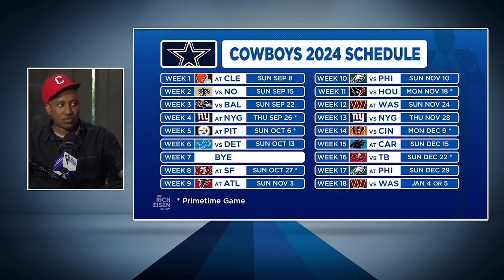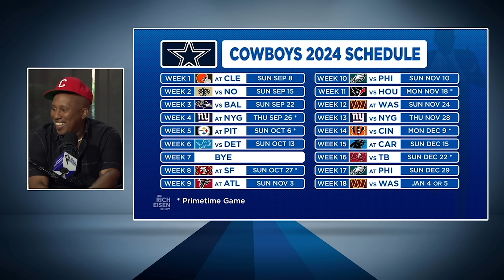Chris Redd Does Stephen A. Smith Predicting How Cowboys’ Season Will Flame Out | The Rich Eisen Show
‘Resurrection Rides’ host/Saturday Night Live alum Chris Redd joins Rich Eisen in-studio where he does a spot-on Stephen A. Smith impression to preview the Dallas Cowboys’ 2024 season.